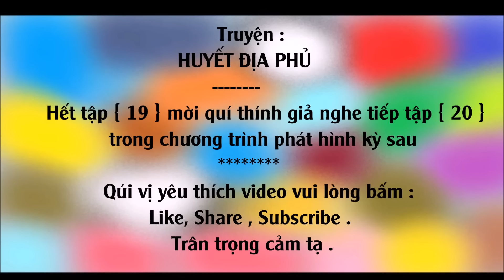[Truyện Kiếm Hiệp] HUYẾT ĐỊA PHỦ #19 - Kiếp nạn Thái Ất Cung / Võ Hiệp Kỳ Tình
[Truyện Kiếm Hiệp ]HUYẾT ĐỊA PHỦ #19 - Kiếp nạn Thái Ất Cung / Thể loại : Võ Hiệp Kỳ Tình
Tác giả :  [Giả] Cổ Long